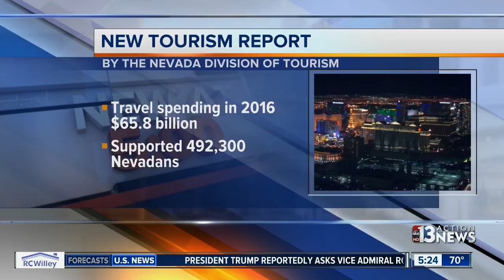Nevada tourism report shows increase in travel spending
The Nevada Division of Tourism announced Wednesday a preliminary 2016 report showing increased revenue and employment powered by the travel sector.